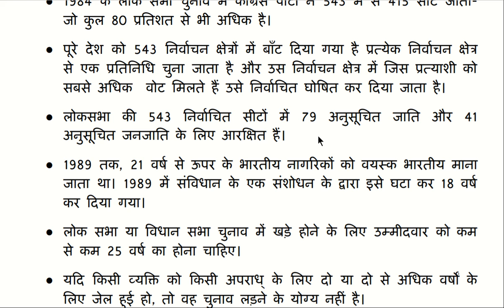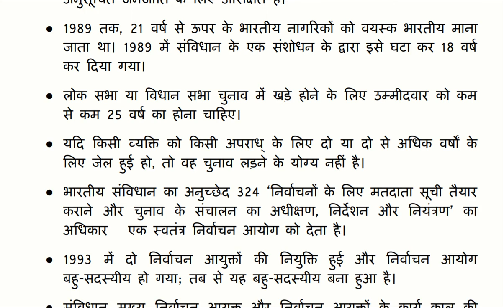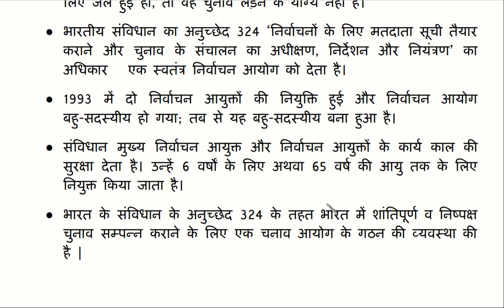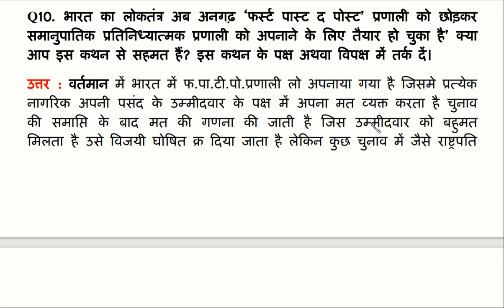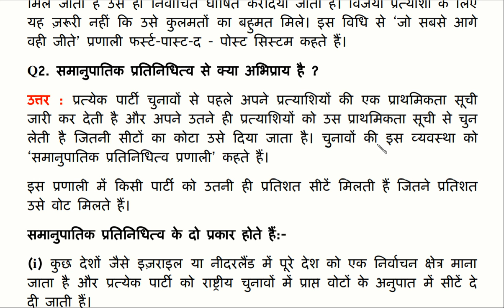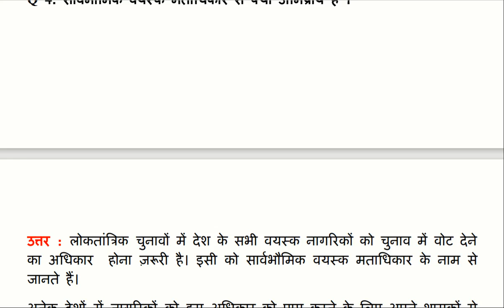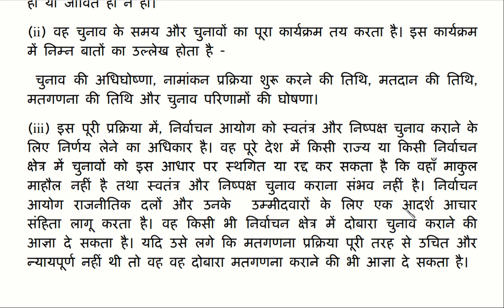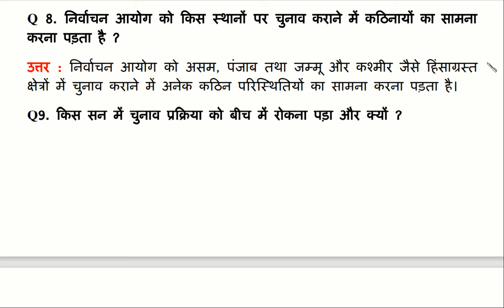Election & Representation , ncert